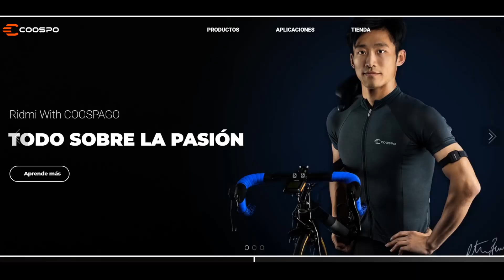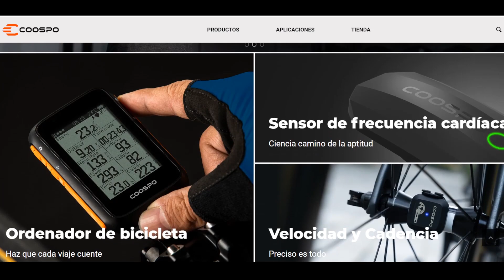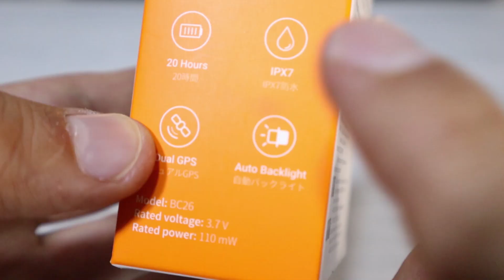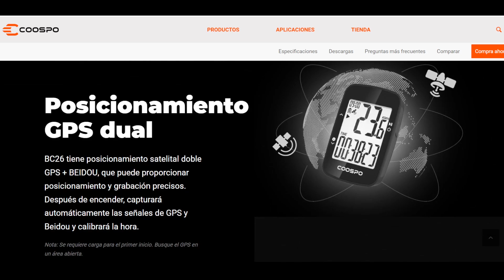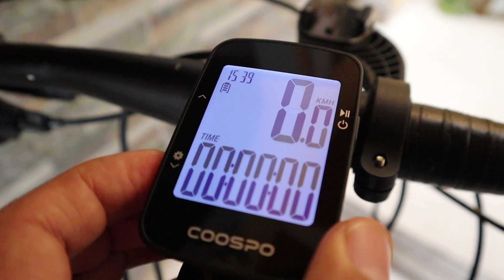Review COOSPO BC 26 | Diego Novenopiso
El BC 26 es el dispositivo de entrada de la marca COOSPO, conoce sus características!